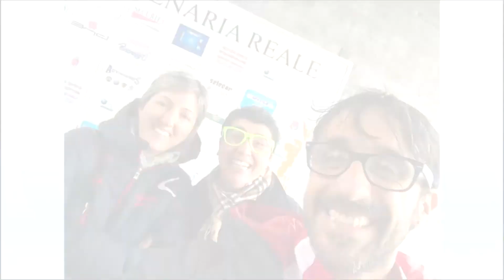Lunedi sport 15 /3/2021 Lpm Bam Mondovi - TELEGRANDA (ch 186)